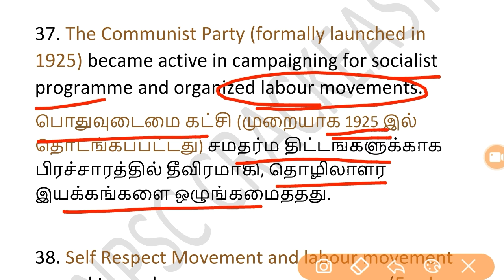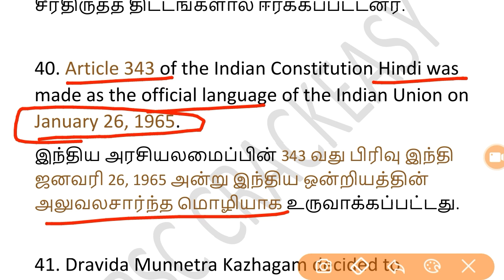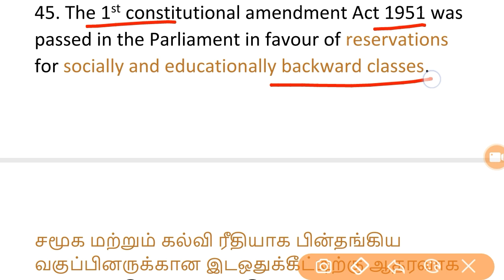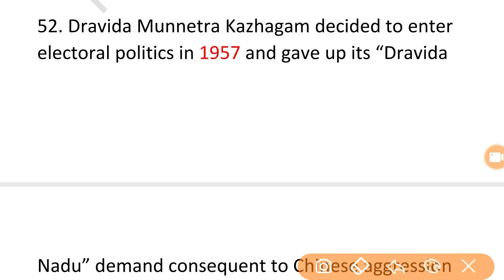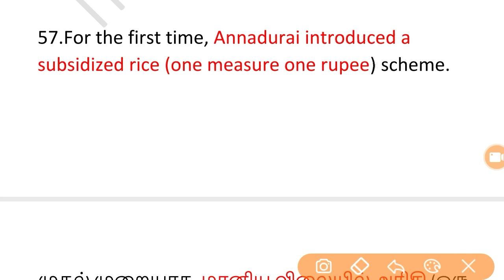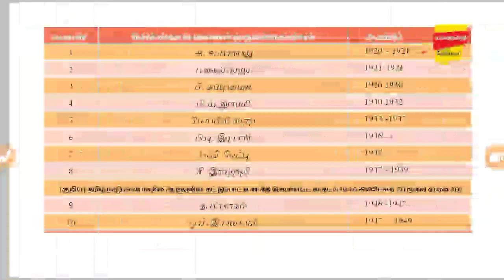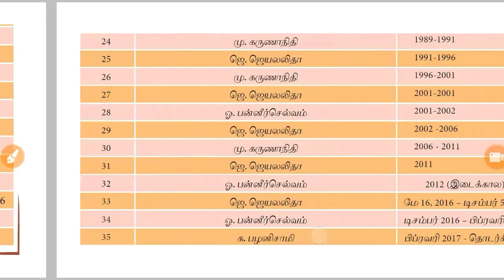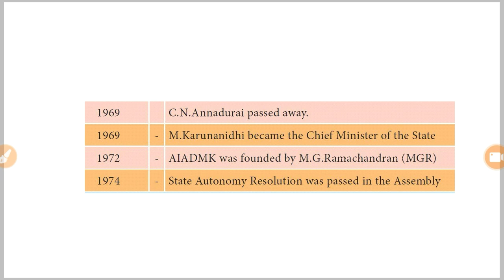சமூக-அரசியல் இயக்கங்கள் | Socio-Political Movements MCQ's | TNPSC New Syllabus | Unit-8 | Part-2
This video covers the TNPSC new syllabus UNIT-8 - Evolution of 19th and 20th century Socio-Political Movements in TamilNadu - Justice Party - Growth of Rationalism- Dravidian Movement - Self respect Movement- Periyar and Anna contributions'